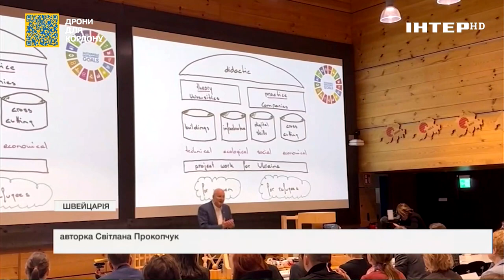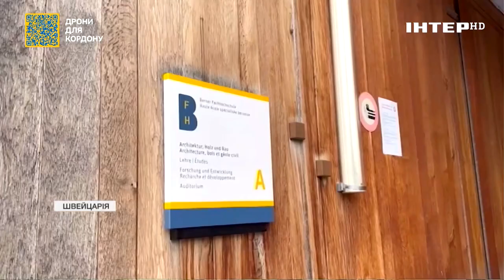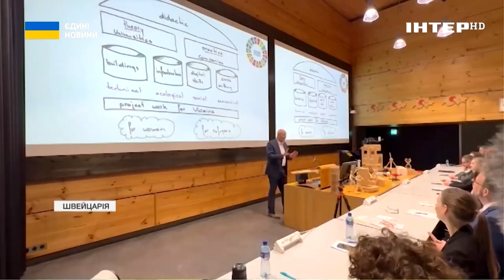Українки проходять освітні програми у Швейцарії